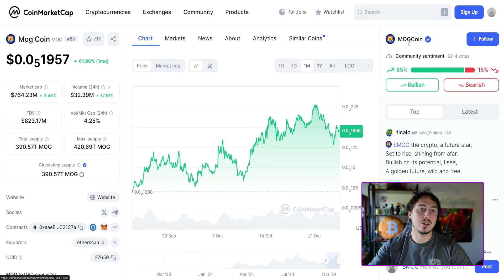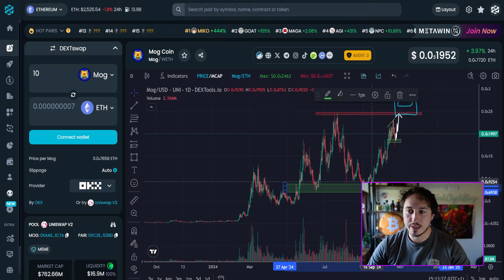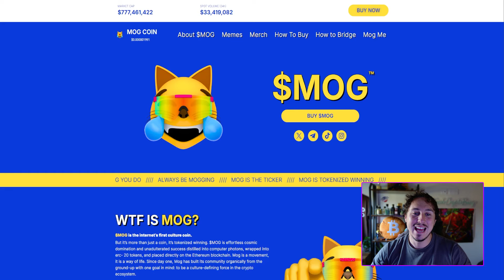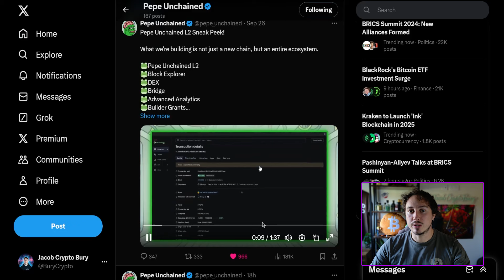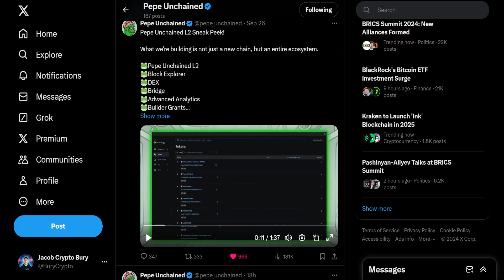MOG Meme Coin Price Prediction | MOG NEWS!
🔥- Begin Making an EXTRA $1,500 Per Month From Anywhere?!
🔥- Unlock OVER 500+ Trading Signals *PER MONTH* & Early Gem Calls in My Discord
🚀- Trade and Buy Crypto Globally with Blofin, KYC Free! (Sign Up BONUSES using my link!!)